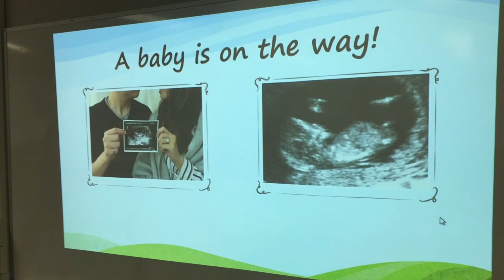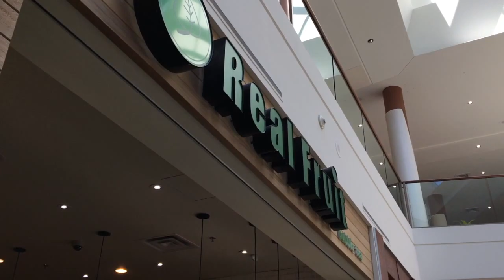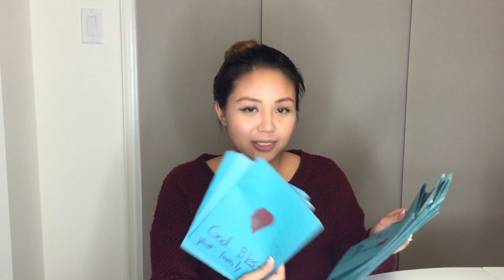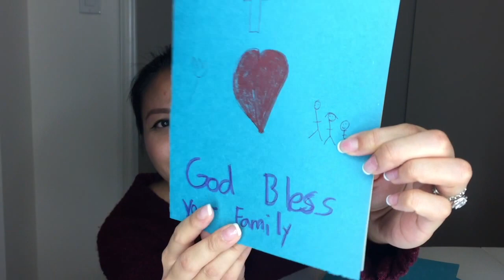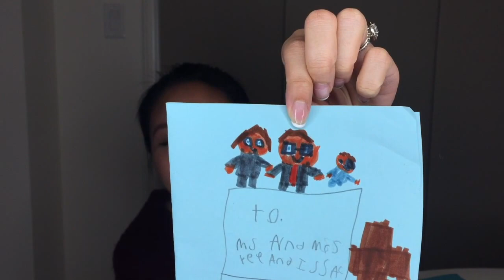WE GOT FAN MAIL | vlog #25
We've been a sick family all week but we're back with our newest vlog! Richel has to see the chiropractor, guest speaking at a school and reading some fan mail!!! LOL

We're your favourite vlogging family and we love sharing our lives with you!

We're a vlogging family and we love sharing our lives with you!